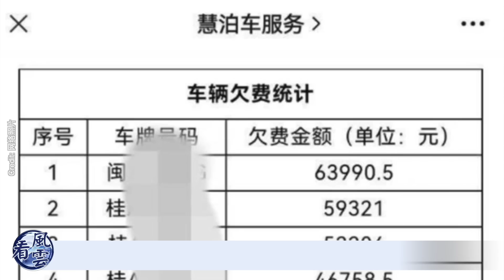俄烏王牌軍對決！俄國將軍喪命！中共突然狠批武統！臺海大戰不打了？中方高層在德國機場被捕；地方政府以罰款創收；